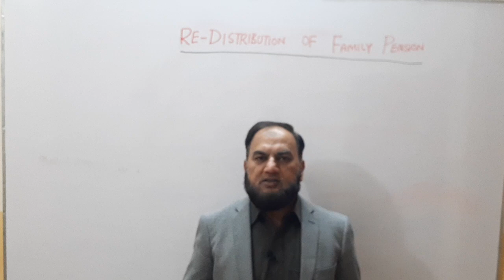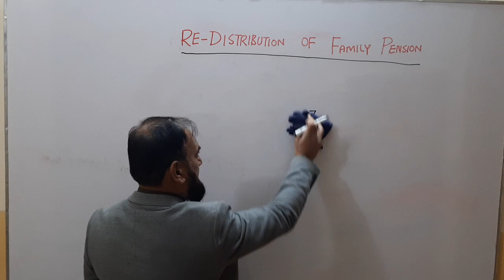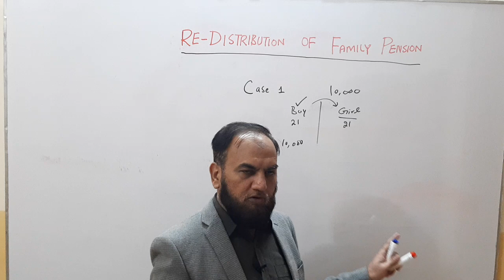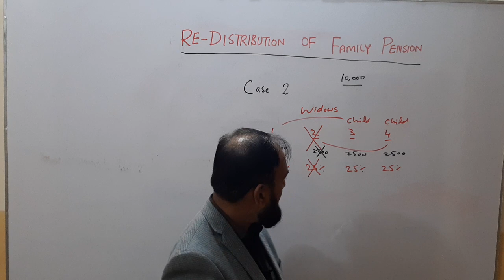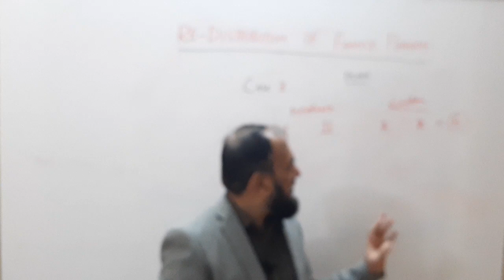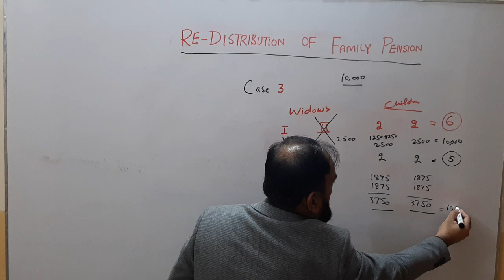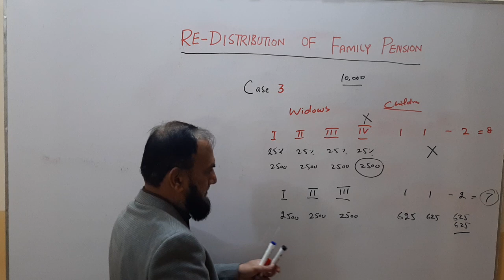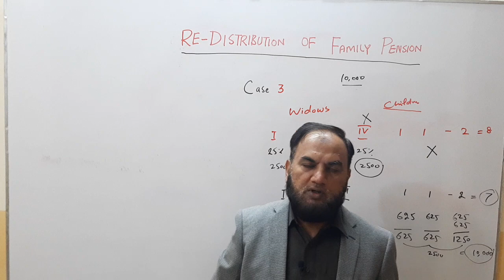Family Pension Rules/ Pension Rules and Regulations (Lecture 20)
How family pension is divided among other family members when one eligible members becomes ineligible.